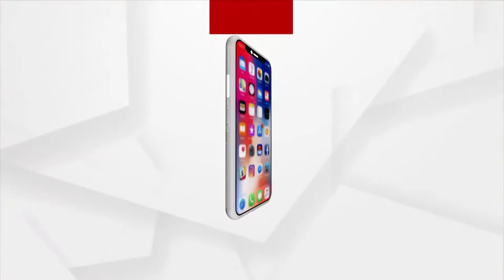ଗୋଟିଏ ପରିବାରର ୪ ଜଣଙ୍କୁ ହତ୍ୟା ପଛରେ କିଏ ?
ବ୍ରଜରାଜନଗର ମାଆ ଓ ଦୁଇ ଝିଅଙ୍କୁ ହତ୍ୟା ଘଟଣା । ହତ୍ୟା ପଛରେ ସ୍ବାମୀଙ୍କ ହାତ ଥିବା ସନ୍ଦେହ କରାଯାଉଥିବାବେଳେ ଆଜି ସ୍ବାମୀଙ୍କ ମୃତଦେହ ଗାଁର ଏକ କୂଅରୁ ଉଦ୍ଧାର ହୋଇଛି । ଗୋଟିଏ ପରିବାରର 4 ଜଣଙ୍କୁ ନିର୍ମମ ଭାବେ ହତ୍ୟା କରାଯାଇଛି । ଗତକାଲି ପତ୍ନୀ ଓ ଦୁଇ ଛୁଆଙ୍କ ମୃତଦେହ ଉଦ୍ଧାର ହୋଇଥିଲା ହତ୍ୟାକାଣ୍ଡର କାରଣ ଓ ତା ପଛରେ କିଏ ତାର କାରଣ  ଖୋଜୁଛି ପୋଲିସ ।